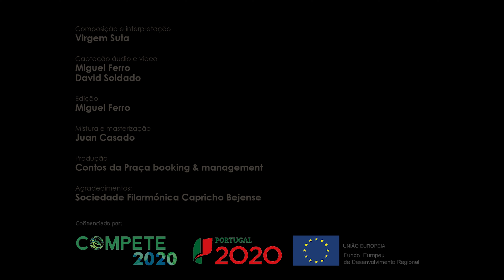Virgem Suta - Ela Queria (ALVITO)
Composição e interpretação: Virgem Suta
Captação de áudio e vídeo: Miguel Ferro e David Soldado
Edição: Miguel Ferro
Mistura e Masterização: Juan Casado
Produção Executiva: Contos da Praça - Booking & Management
Agradecimentos: Sociedade Filarmónica Capricho Bejense

Este projeto é cofinanciado pelo COMPETE 2020, PORTUGAL 2020 e pelo Fundo Europeu de Desenvolvimento Regional da União Europeia.